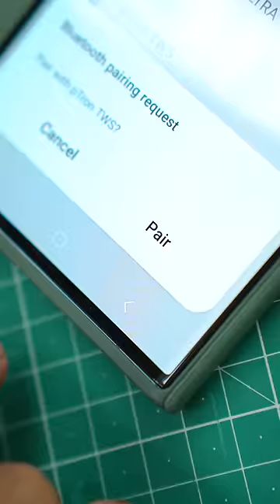2 Ajeeb Earphone - Let's Try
2 Ajeeb Earphone - Let's Try